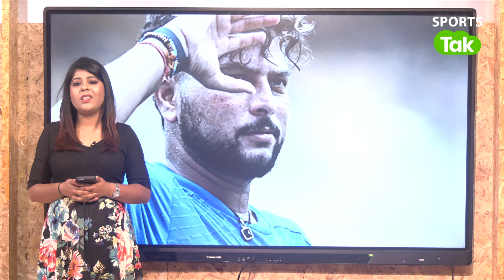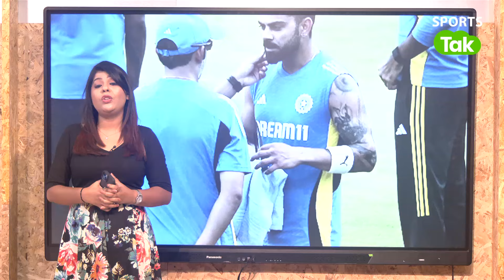KULDEEP YADAV का सात साल का इंतज़ार क्या अब होगा खत्म? मिलेगा HOMEGROUND में खेलने का मौका ?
Will Kuldeep Yadav get an opportunity to play in front of his home crowd in the Kanpur Test against Bangladesh? The pitch will assist spinners and the Indian management can include 3 spinners in the playing XI.

Vikrant Gupta
Sports Tak
Aaj Tak
Aaj Taj Live
Sports Tak
Sports Tak
vikrant gupta
sports news
ind vs ban test
ind vs ban test series
kuldeep yadav
kuldeep yadav bowling
kanpur test
green park stadium